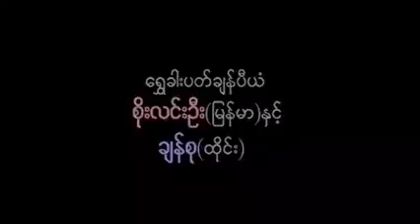Lethwei ( MTB ) Soe Lin Oo ( Myanmar / Red ) vs Chan Su ( Thai / Blue )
Myanmar Traditional Boxing Myanmar Lethwei vs Muay Thai.

Match of Myanmar Lethwei Fighter Soe Lin Oo (Red) Vs Too Too (Blue) at Karotpi Village, Mon State Myanmar. March 2015 Soe Lin Oo (Red, 65 kg) Vs Too Too .

Soe Lin Oo ( Yellow / 65 kg ) vs Krung Siam ( Blue / 75 kg ) Lethwei vs Muay Thai Fight on 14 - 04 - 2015.

Myanmar Traditional Kickboxing.

Upcoming Lethwei Challenge between Soe Lin Oo ( Lethwei Star ) & Iquezang ( Thai Fight star ) The fight will be under Myanmar Lethwei rule 5 x 3 mins round .